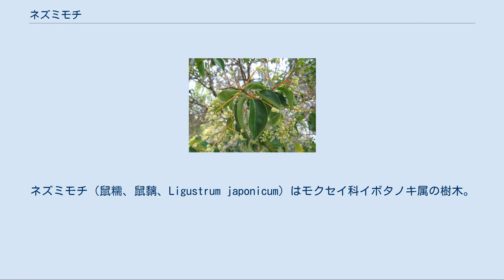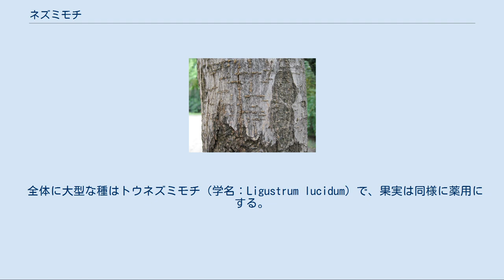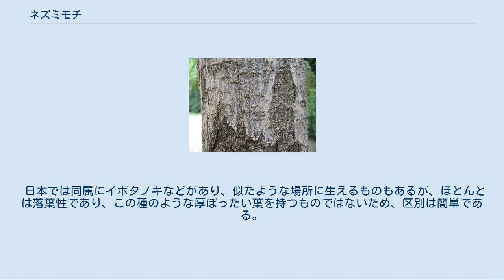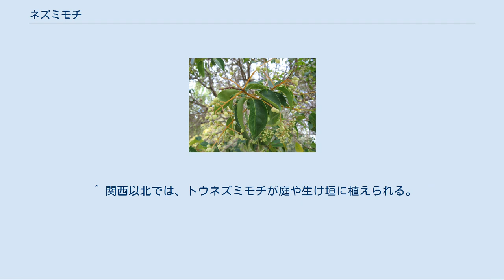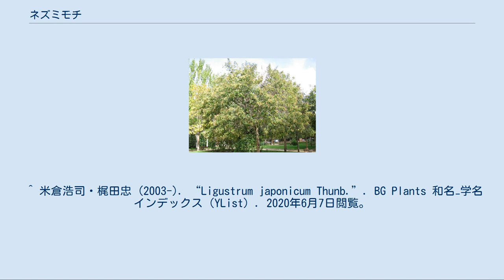ネズミモチ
ネズミモチ（鼠糯、鼠黐、Ligustrum japonicum）はモクセイ科イボタノキ属の樹木。
高さ8メートルほどになり、紫黒色に熟した果実がネズミの糞を連想させ、全体がモチノキに似ている。
暖地に自生するとともに、公園などに植えられている。
「タマツバキ」の別称も用いられる。
 和名ネズミモチは、果実がネズミの糞に似ており、姿がモチノキに似ることから名付けられたものである。
 日本では本州中部以南・四国・九州・琉球列島に広く見られ、国外では台湾と中国から知られる。
低地や低山の林内や林縁に生え、人家にも植栽される。
照葉樹林における代表的な陽樹であり、森林内の開けたところや山火事のあとなどに多数見られる。
 山地の野生する常緑の低木または小高木で、高さ5 - 8メートルほどになる。
よく横枝を出して、塊状の樹形になる。
茎は灰褐色をしており、その表面に多数の粒状の皮目が出る。
 葉は対生し、葉身は長さ4 - 8センチメートル (cm) の楕円形で、葉縁に鋸歯はなく、厚手で表面にはつやがある。
葉柄は長さ5 - 12ミリメートル (mm) 、紫色を帯びることが多い。
 花期は初夏（5 - 6月ころ）。
新しい枝先に白い小花を円錐状に咲かせて目立つ。
枝先につく花序は円錐形で特有の異臭があり、長さ5 - 12 cm、多数の花をつける。
花は筒状で、径5 - 6 mm、花冠は白く、中程まで四つに割れ、それぞれが反り返る。
雄しべはこの花冠の裂け目の内の対面する二つのところから出て、花冠の裂片くらいの長さがまっすぐに突き出る。
花序が多数出るため、木全体に真っ白の花の塊が散らばったようになり、遠目にもよく目立つ。
また、ハナムグリなどもよく集まる。
 結実までに落花するものが多く、花の数に比べて果実がつく数は少ない。
果実は長さ8 - 10 mmの棒状に近い楕円形で、はじめ緑、後に表面に粉を吹いて、秋には紫黒色に熟する。
 全体に大型な種はトウネズミモチ（学名：Ligustrum lucidum）で、果実は同様に薬用にする。
 観賞価値は低いが安価かつ都市部など日照土質の劣悪に耐える堅強さから、街路樹や生け垣の穴埋め（植えつぶし）として利用される。
 やや寒さに弱いため、利用は関東以西が中心。
フクロモチ var. rotundifolium は葉が丸くなり、枝が詰まって生じるもので、園芸品である。
ただし近年は後述のトウネズミモチもよく使われる。
 日干しした黒熟した果実は和女貞子（わにょていし）もしくは、女貞子（じょていし）と称する生薬で、滋養強壮目的などに漢方薬で使われる。
生薬名に「和」とつくのは、中国種トウネズミモチの果実を同様に生薬にした女貞子と区別するためである。
薬用に使われる果実には、配糖体のシリンギンや、タンニン、ステアリン酸、リノール酸、パルミチック酸、オレアノール酸、ウルソール酸、蝋質、ブドウ糖、マニトールなどを含んでいる。
脂肪中のリノール酸は、血管内のコレステロールの沈着を抑制する作用があり、動脈硬化の予防に役立つと考えられている。
オレアノール酸やウルソール酸などは、滋養強壮に役立つとされている。
 民間療法では、疲労回復、虚弱体質などの強壮保健、風邪のときの解熱剤として、陰干しにした果実1日量3 - 10グラムを水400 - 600 ccで半量になるまでとろ火で煮詰めた煎じ汁（水性エキス）を、食間3回に分けて服用する用法が知られている。
いわゆる老化防止の薬草で、若白髪、視力減退、目がかすむようなときにもよいともいわれている。
冷え症で胃腸が冷えやすい人に対して、服用は禁忌とされる。
その一方で、35度の焼酎1リットルに対して和女貞子100グラムの割合で浸して、3か月冷暗所で寝かせて女貞子酒をつくり、毎晩就寝前に盃1杯ほど飲むと、冷え症や低血圧の保健に役立つとされる。
また、乾燥した葉を茶葉のように使うか煎じて飲む方法もあるが、渋みが強い。
 日本では同属にイボタノキなどがあり、似たような場所に生えるものもあるが、ほとんどは落葉性であり、この種のような厚ぼったい葉を持つものではないため、区別は簡単である。
 ただし、中国原産のトウネズミモチは非常によく似ているうえ、あちこちで栽培されることが多いため、混乱を生じている。
葉を裏から日にかざして見ると、本種は葉が厚くて葉脈（側脈）が透けて見えないが、似たトウネズミモチは葉脈が透けて見える。
また、本種の果実は楕円形である（トウネズミモチの果実は球形に近い）。
しかし、特に葉だけでの...